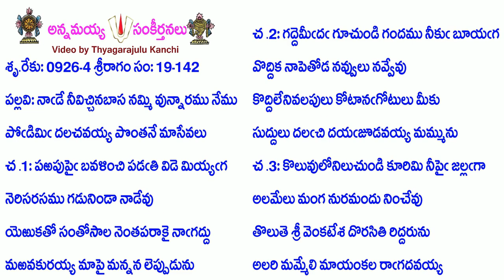Book19-Song142-8766-నాఁడే నీవిచ్చినబాస నమ్మి వున్నారము నేము-nāḍē nīviccinabāsa nam'mi vunnāra